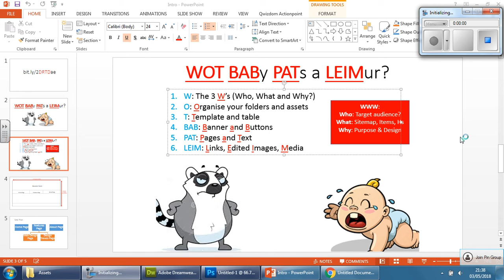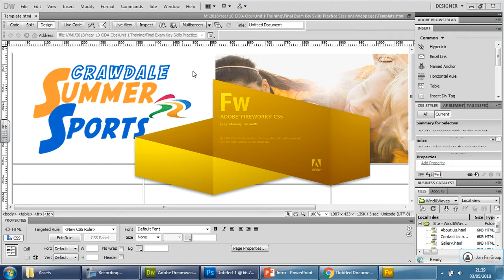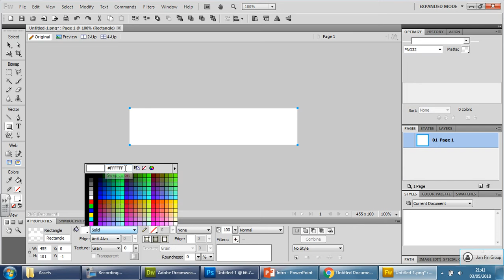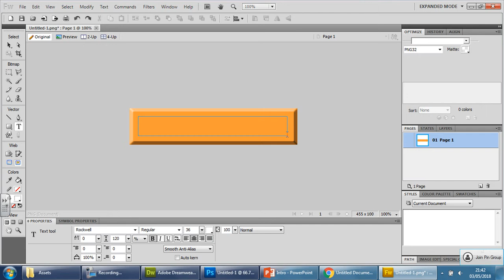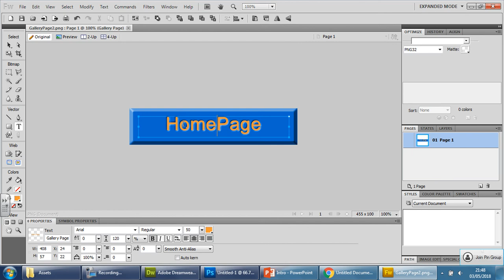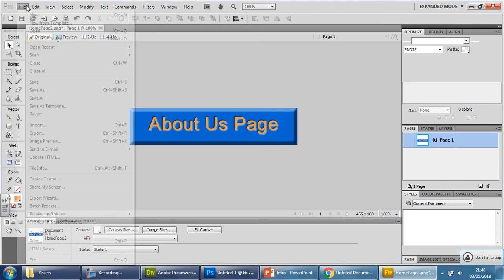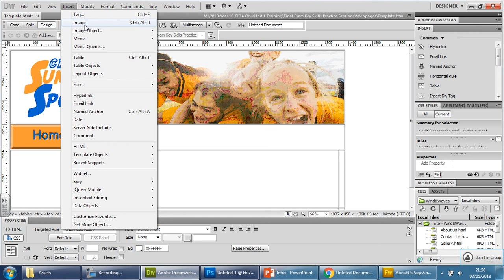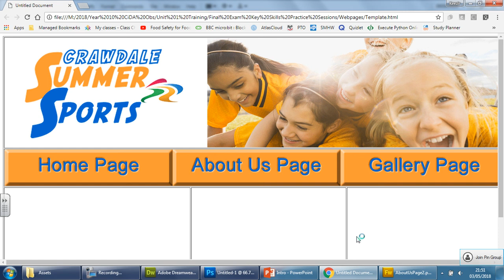3 Creating and inserting navigation bar buttons